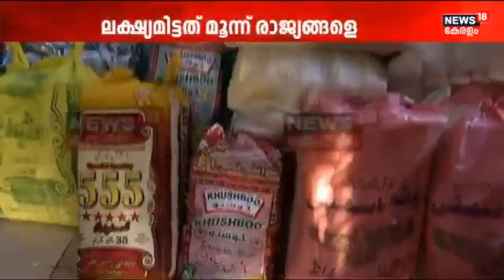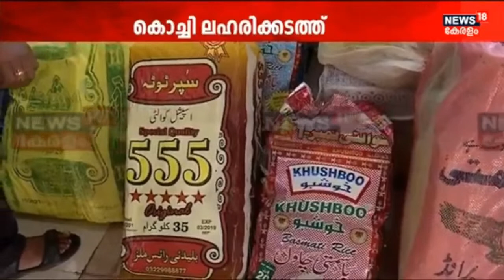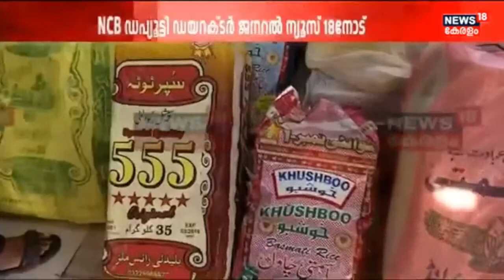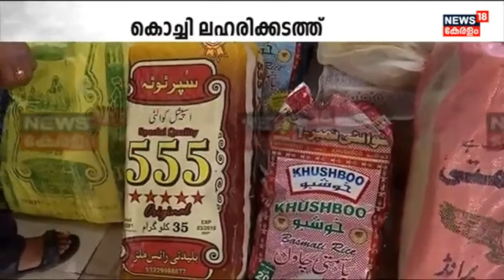Kochi Drug Bust | NCB |Indian Navy | Sanjay Kumar Singh | Operation Samudragupt |Pakistan Connectiom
Kochi Drug Bust : കൊച്ചി ലഹരിക്കടത്തിന് കേരളാ ബന്ധമുണ്ടോ എന്ന് ഇപ്പോൾ പറയാനാകില്ലെന്ന് NCB Deputy Director generala Sanjay Kumar Singh .ആദ്യമായാണ് NCB Mother Ship പിടികൂടുന്നത്.ഇന്ത്യയിലേക്കും മറ്റ് രണ്ട് രാജ്യങ്ങളിലേക്കും ലഹരി കടത്താനായിരുന്നു പദ്ധതി.ലഹരിക്കടത്തിന്റെ കേന്ദ്രം പാകിസ്താനാണെന്നും തീവ്രവാദ സംഘങ്ങൾക്ക് ബന്ധമുണ്ടോയെന്നും പരിശോധിച്ചുവരികയാണെന്നും സഞ്ജയ് കുമാർ സിംഗ് ന്യൂസ് 18നോട് പറഞ്ഞു.